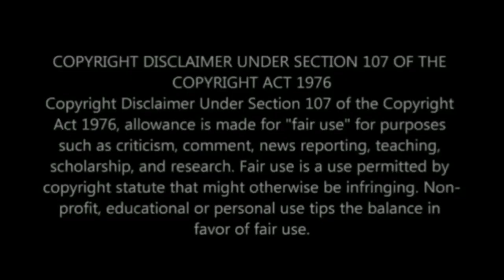VIDEO of Mampintsha’s family causing chaos at M' ortuary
VIDEO of Mampintsha’s family causing chaos at the MORTUARY